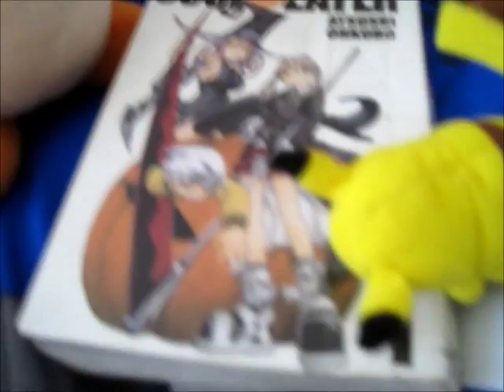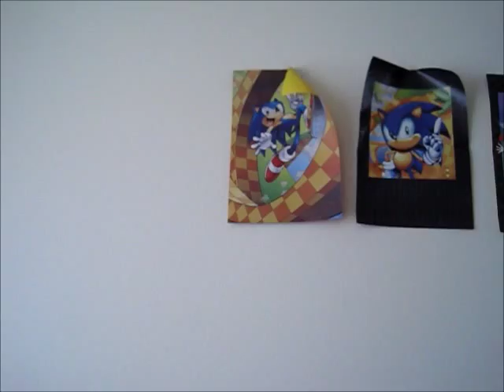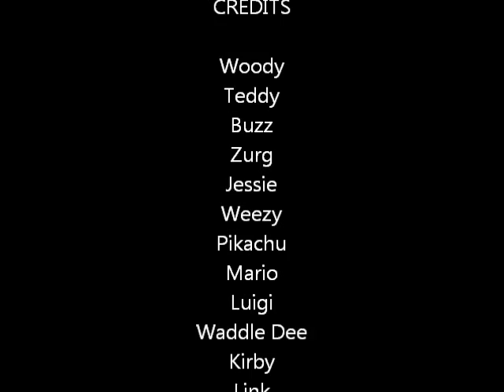Plush Adventures Episode 32: Woody's Brother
Away from the crazy video game characters, Woody, Sheriff of Plush City, finds his long lost brother. Could this be good, or bad?